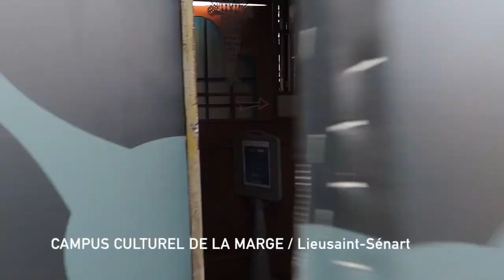L'Ecume des Jours XR et Spectacle Médiation Lieusaint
UNDERGROUND Sugar présente
Ecume des Jours à Lieusaint au campus culturel de La Marge 2021

Avec Axel Beaumont, Lou de Laâge, Jonathan Genet, Damien Bourletsis et Xavier Coppet

Adaptation et réalisation : Julie Desmet Weaver
Conception visuelle : Lagarde Alain
Directeur de la photographie : Sebastien NAAR
R&D, Interaction : Vincent Borrel, Nicolas Gambini

Production : Cie UNDERGROUND Sugar, DARK EUPHORIA, Cohérie BORIS VIAN, INLUM IN, LES FILMS DU MARIGOT